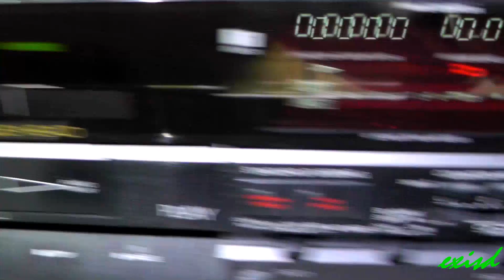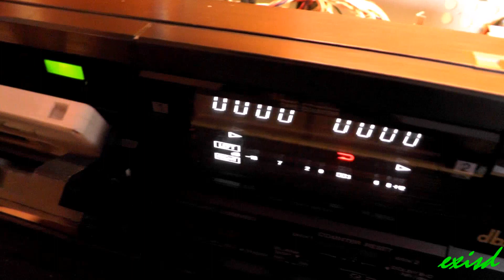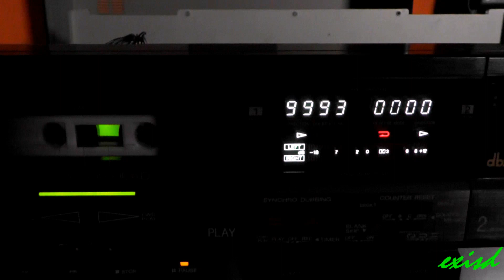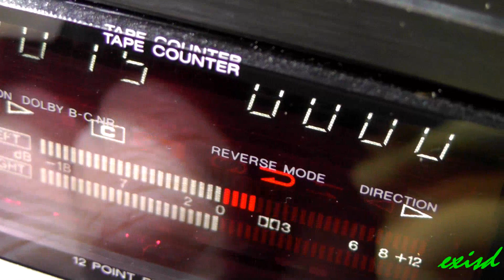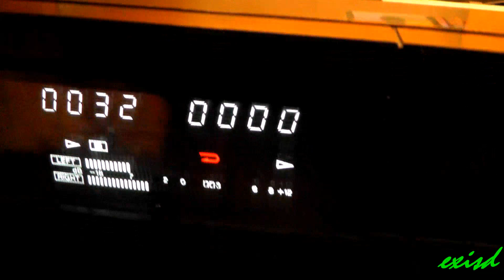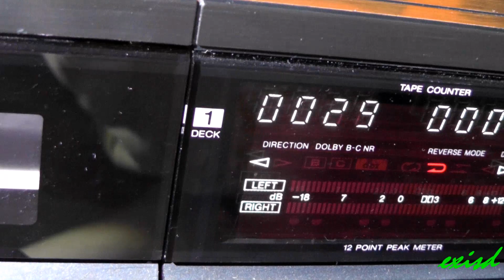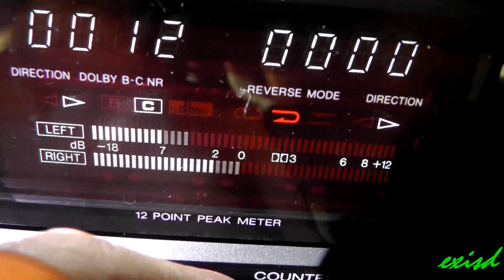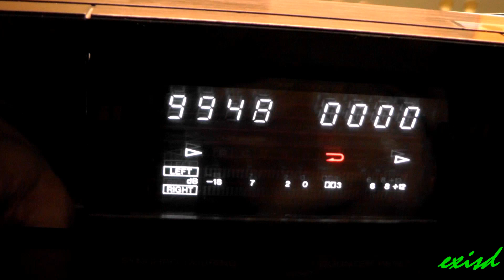Aiwa AD-WX808 cassette deck repair javítás